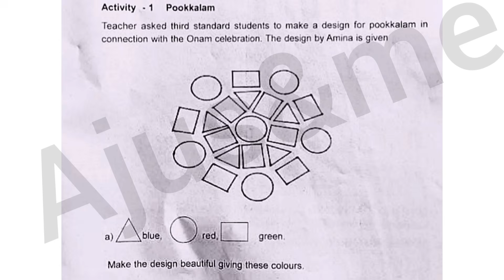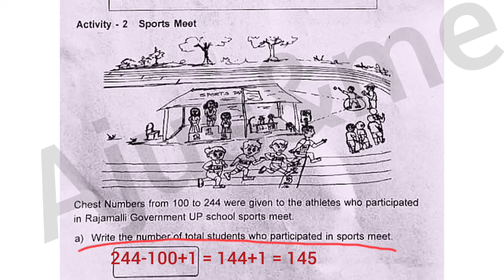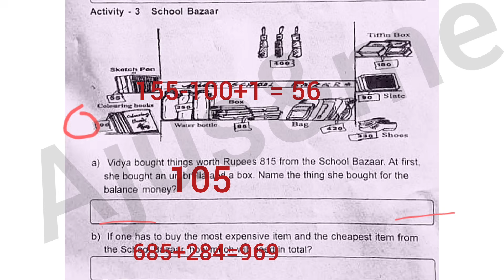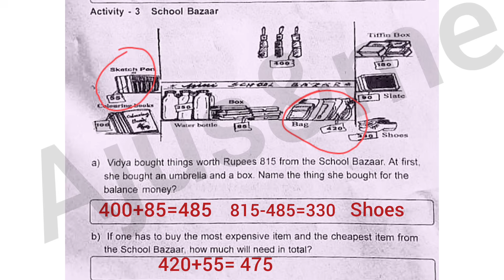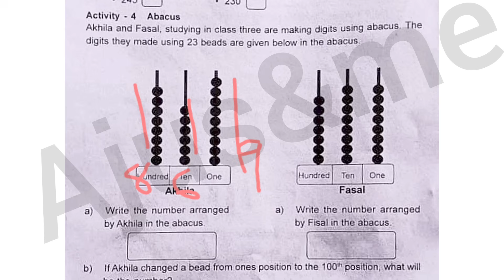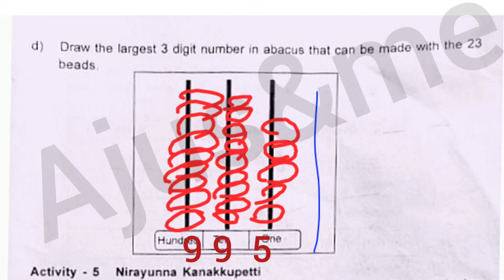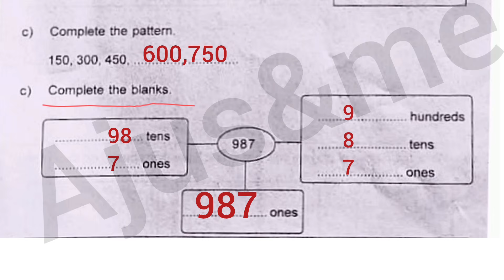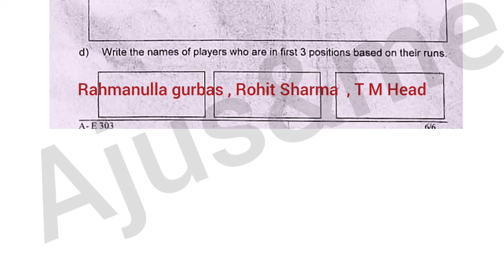Class 3 Maths Onam Exam model question paper 2025 New syllabus